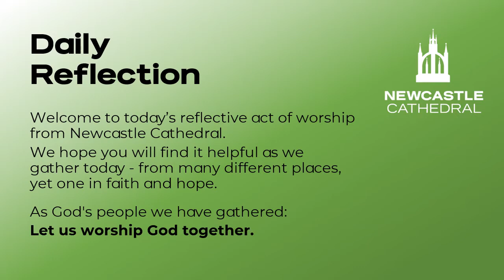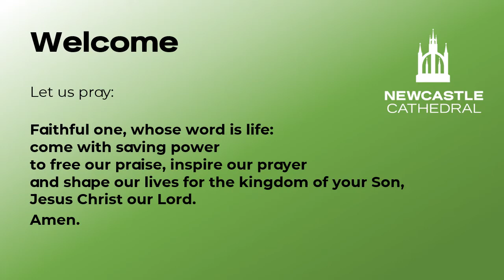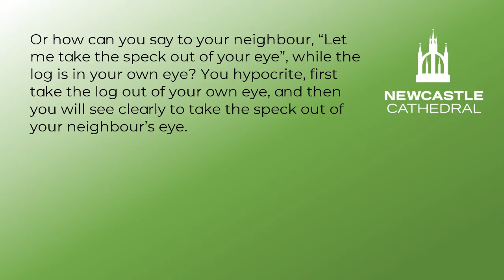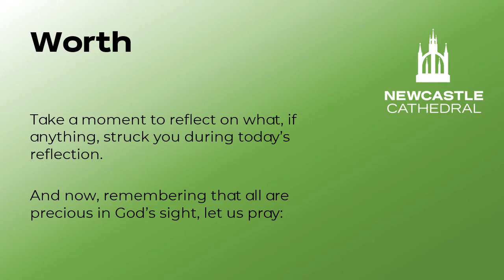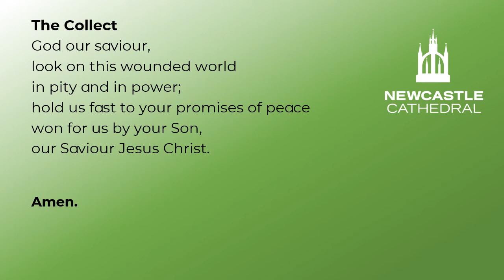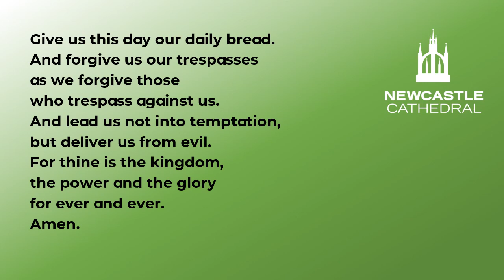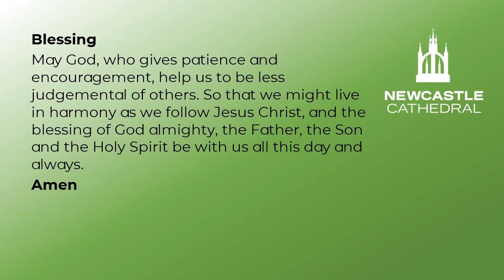"Look in the Mirror before you Begin" - Reflective Prayers for Monday 21st June